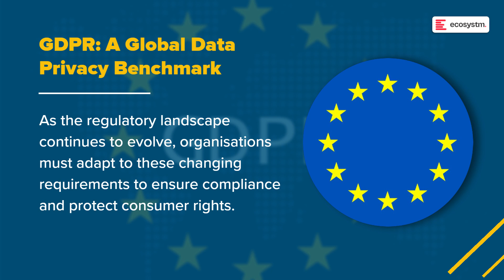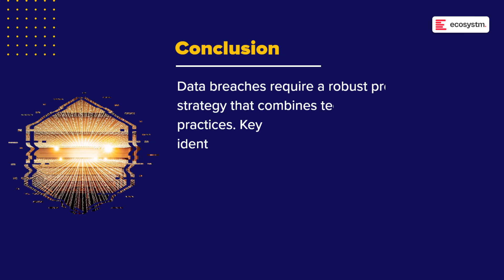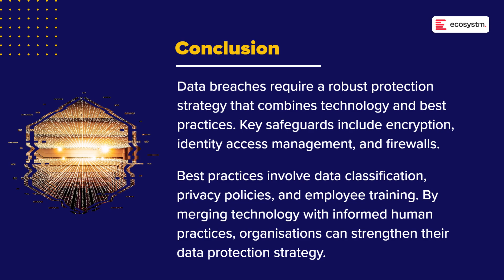Data Protection: A Global Challenge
Data is the new gold, but it comes with a cost: compliance. Embracing stringent and evolving data privacy regulations isn't just a necessity, it's an investment in trust and security.

Watch this video to learn how global regulations are shaping the future of data protection.